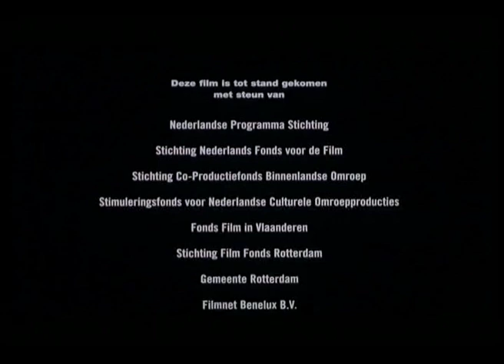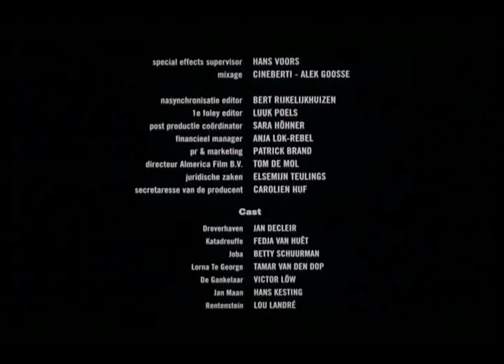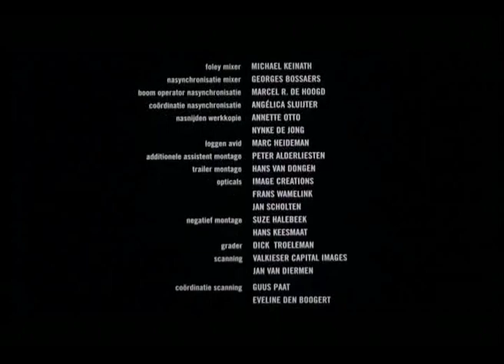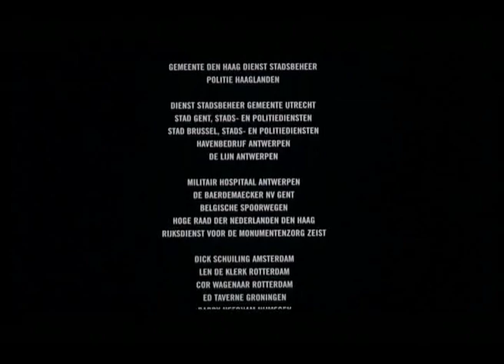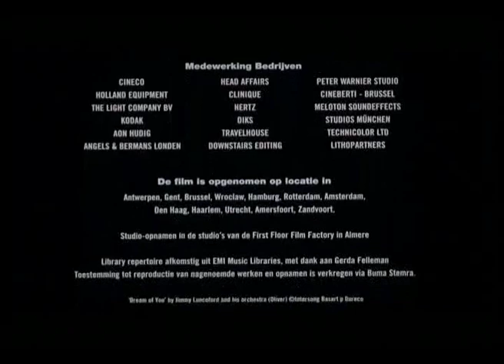Character (Karakter, 1997) by Mike van Diem [12/12]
In the Netherlands of the 1920s, Dreverhaven (Decleir), a dreaded bailiff, is found dead, with a knife sticking out of his stomach. The obvious suspect is Jacob Willem Katadreuffe (van Huêt), an ambitious young lawyer who worked his way up from poverty, always managing to overcome Dreverhaven's personal attacks against him. Katadreuffe was seen leaving Dreverhaven's office on the afternoon of the murder. He is arrested and taken to police headquarters, where he reflects back on the story of his long relationship with Dreverhaven.

Director: Mike van Diem 1997